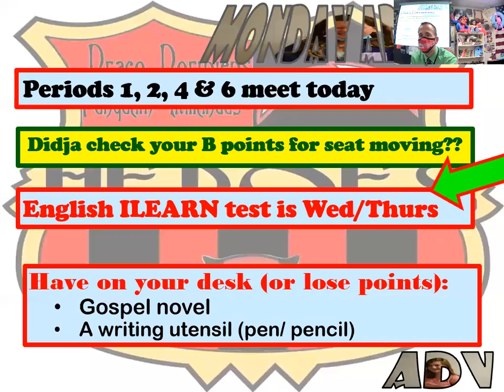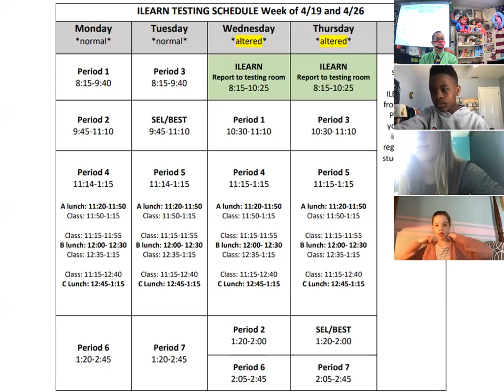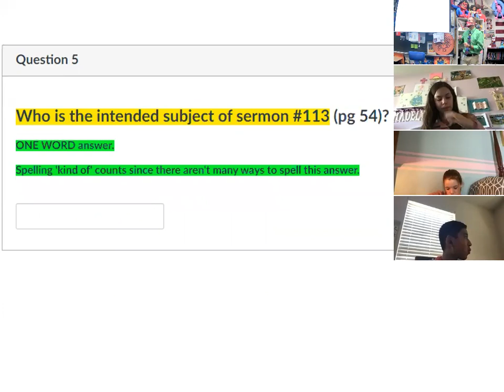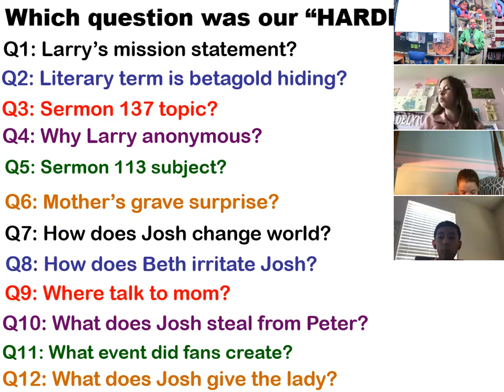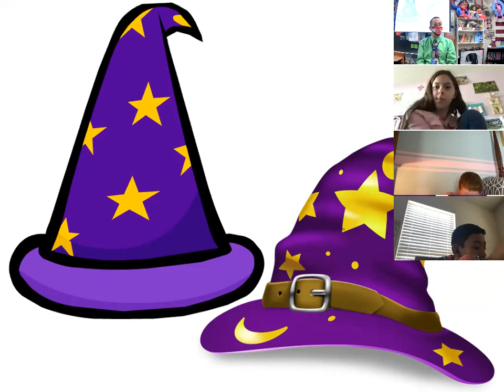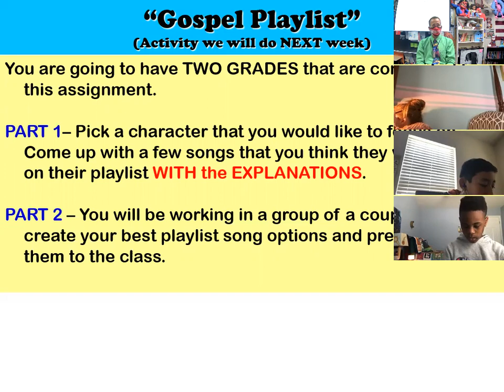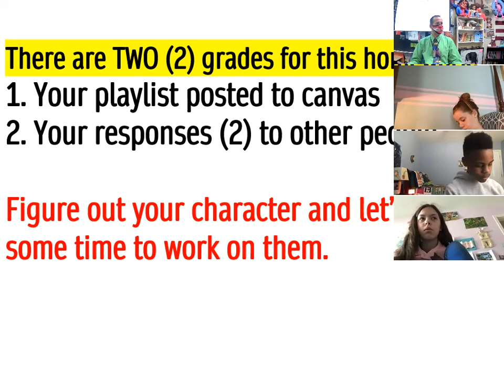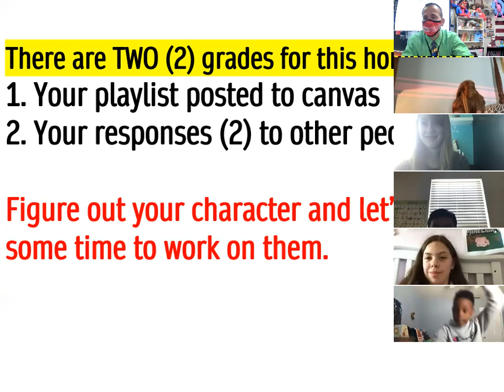41921MT ADV BroviCast Gospel song playlist